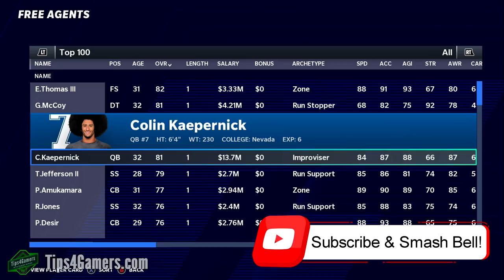How to Trade for ANYONE with ONE Player | Madden 21 Franchise Mode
The new Madden 21 trade logic is exciting, new, and fresh content for everyone! How to trade for any player in Madden 21 franchise mode now has gotten a lot easier than before. However, we have made it even easier to get every player you want. If you have ever asked how to trade for Jalen Ramsey, how to trade for Patrick Mahomes, how to trade for Tyreek Hill, etc. then we have you covered for super cheap. This is no Madden 21 trade glitch or trade cheat, this is straight-up Madden 21 trade tips and utilizing the brand new system EA has given us with their new trade logic!

Give the Gift of Amazon Prime
Try Audible and Get Two Free Audiobooks

Our number one goal here at Tips4Gamers is to help you out in any way we can. We get the most out of doing what we do by helping you be the best in Madden 21 whether it is MUT or Franchise. We appreciate your support as always! You have no idea how much this helps out this video and our channel. Own the game.

Welcome to the T4G Family! Thank you for your support as always!